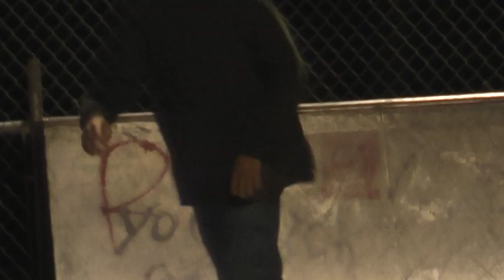Happy Halloween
Myrtle Beach!